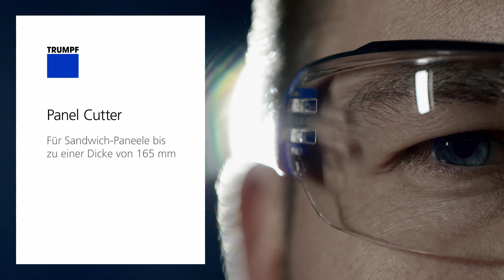TRUMPF Elektrowerkzeuge: Panel Cutter - trennt Sandwich-Paneele in einem Arbeitsgang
Dank des auf 90 Grad einstellbaren Schwerts erstellen Sie rechtwinklige Schnitte einfach und schnell. Ein weiterer Pluspunkt: Mit dem Eintauchmechanismus starten Sie ohne Startlochbohrung an jeder beliebigen Stelle der Paneele. Somit können Sie maßgenaue Innenausschnitte und Ausklinkungen einfach herstellen, sogar an montierten Paneelen.